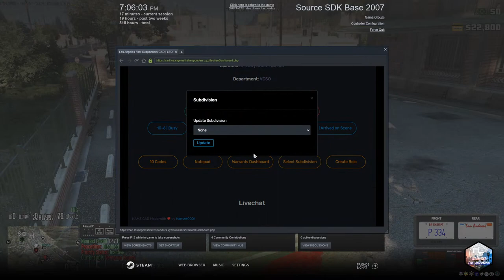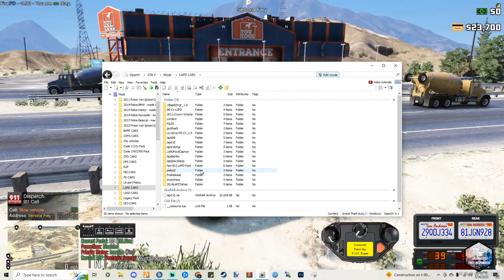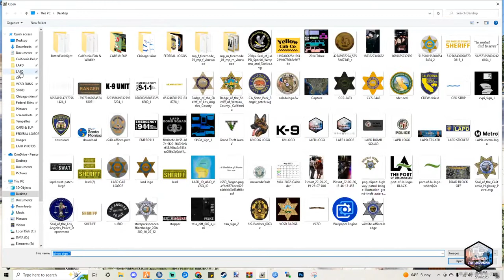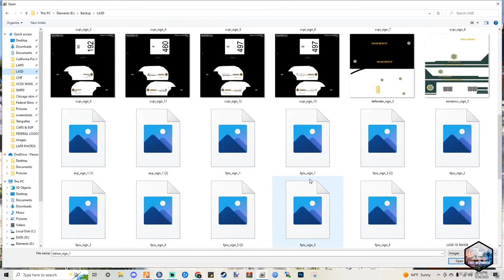Los Angeles First Responders - | New MAP | Ventura County Sheriff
▸Are you looking for a California Based Server? Looking To Play On Cayo perico. Must Cross The Border First. We Are Whitelisted Server & Having Two Servers One Vmenu & Second One QB Core Or Perhaps A Interactive Server & Economy ?LAFR May Just Be The Place For You! A Recently New Vmenu Community Still Growing, Working On New Ways To Make Our Server Better For Our Members.

▸Looking To Start A Company In A FiveM  & FivePD Server? Perhaps A Gang Or MC? Maybe Be A Law Enforcement Up Holding The Law.  Start your characters life today in LAFR! Either By Turning To A Life Of Violent Crime, Or Get Into Gang Bagging & Drug Makin. Don't Like Either Of Those Life Styles? Turn To The Life Of Money, By Investments, Stocks & Crypto. LAFR Was Made Jul 25, 2020 First On PS4 With Over 80 Members & Up For 10 Months. Then Moved To Fivem Apr 21, 2021 In Till Now With Over 100 Members.

We have:
▸ Fun, Creative & Interactive Scripts
▸ Active Staff Members
▸ Many Open Spaces In Departments! (High Command, Supervisors, Normal Duty Members)
▸ Outstanding Roleplays Within The Server!
▸ IRL California Departments!
▸ Custom California EUP & Cars!
▸ Multiple Department Positions Are Vacant!
▸Highly Optimized Scripts!
Some Of Our First Responders LEO Departments!
+ LAPD - Los Angeles Police Department (Chief Ramos)
+ LASD - Los Angeles Sheriff Department (Sheriff. Lopez)
+ CHP - California Highway Patrol (Mixx)
+ VCSO -Ventura County Sheriff Office (Sheriff | B.E.)
+ CDOFG- California Department of Fish and Wildlife (J Richards)
+  SMPD - Santa Monica Police Department (Chief Johnny W.)
+  BHPD - Beverly Hills Police Department (Chief Lujan)
+ LAPP - Los Angeles Port Police ( Lucas A. | Chief)
+ LAcoFD - Los Angeles County Fire Department (011 | Iggy)
+ United States Marshal (Director Flynn)
+ Federal Bureau of Investigation (Director Jordan)
+ Department of Homeland Security (James.O)
+ Dispatcher/Operator (Huntrello)
LEO Departments ALL Sub-Divisions
▸K-9 Division
▸Special Weapons and Tactics
▸Gang Unit
▸ Air Support
▸Motorcycle Unit
▸Internal Affairs Division
▸We have a wide variety of things that you may just be looking for! If Not? Thats Okay, If You'd Still Like We Are Very Open To Suggestions To Make Our Server Suitable For You!